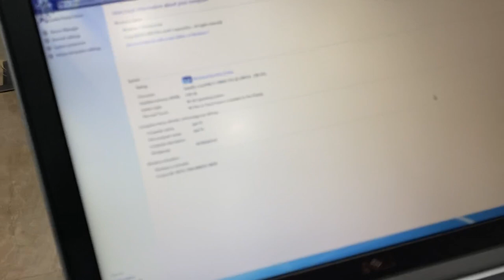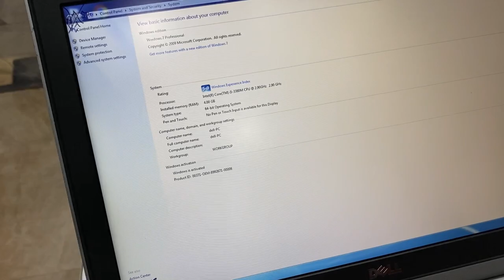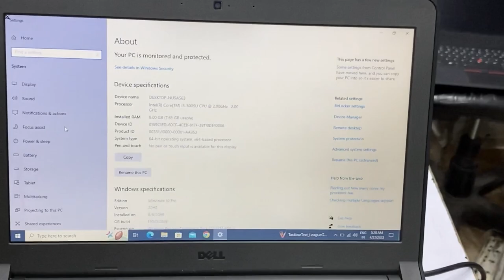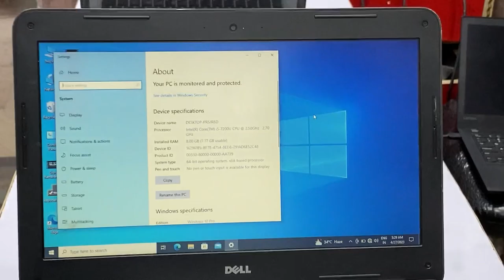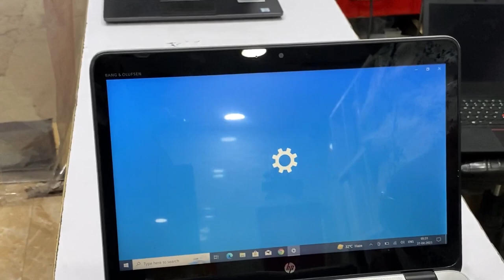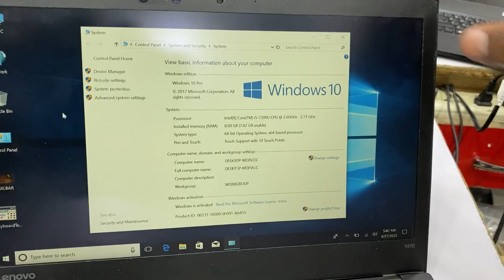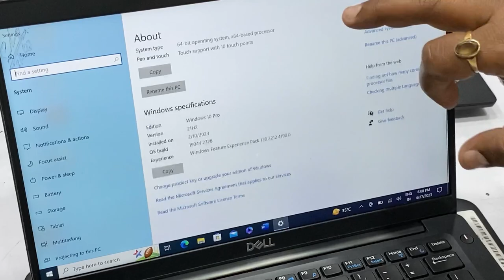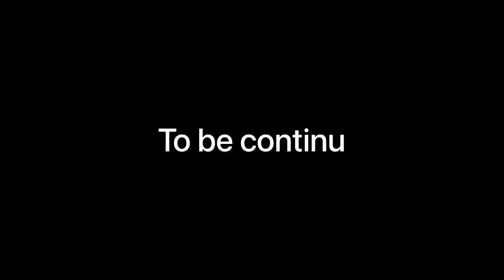Cheapest Laptop Market In Delhi 😱 Wholesale and retail 🤑 सोच से भी सस्ते लैपटॉप 😱| Arhan Vlogs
Add. = Plot No. 27A, Veer Savarkar Block, Shakarpur, Near Nirman Vihar Metro Pillar No. 59, Delhi-110092

videoblogs vodcasts
webcasts weblogs
streams live streams
blogs diaries
journals records
logs memoirs
moblogs logbooks
daybooks chronicles
history notebooks
annals accounts
yearbooks commonplace books
ledgers chronology
registers calendars
columns sites
forums newsletters
profile blooks
podcasts websites
chatrooms microblogs

computer
laptop computer notebook computer
palmtop minicomputer
microcomputer notebook